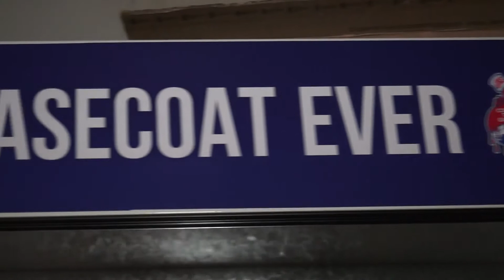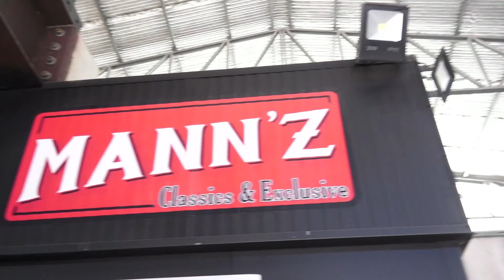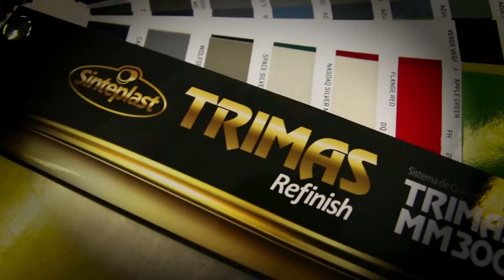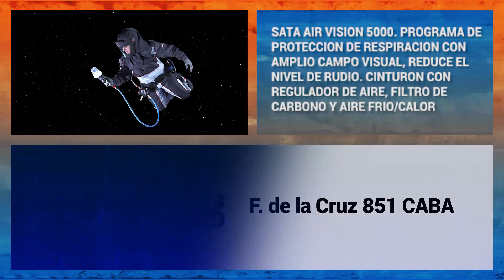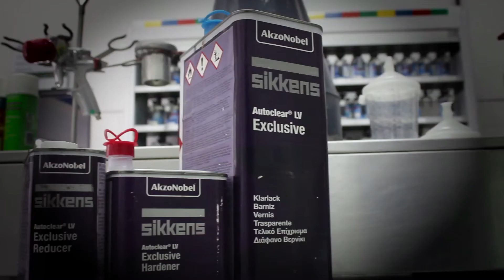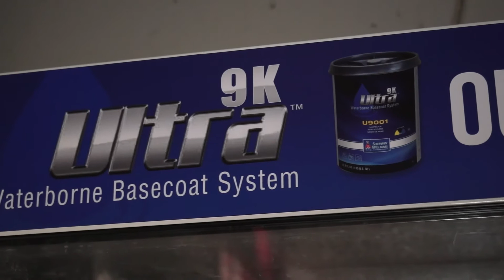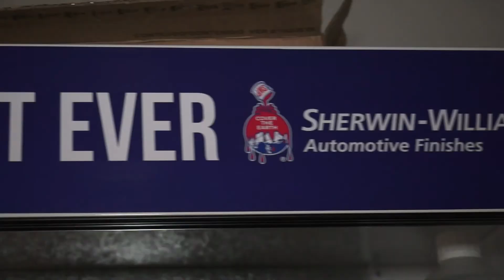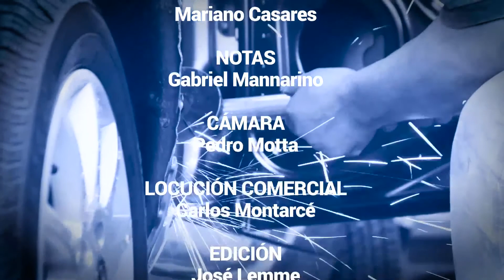B&PS PGM 175 23 08 20